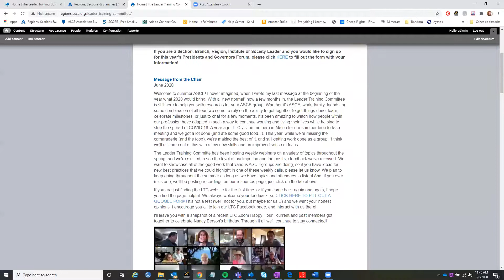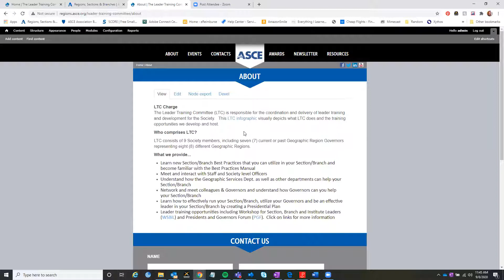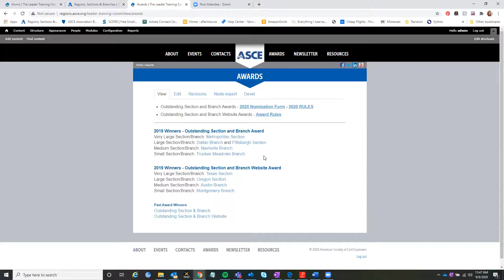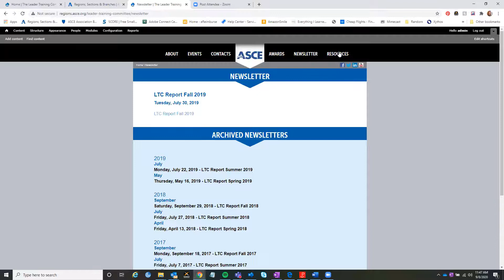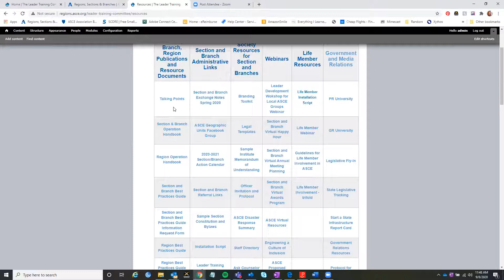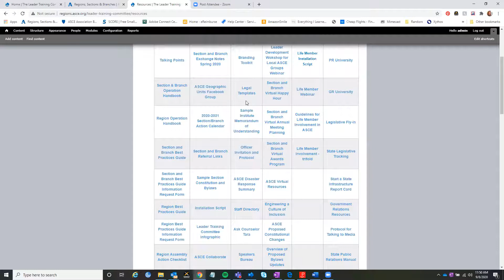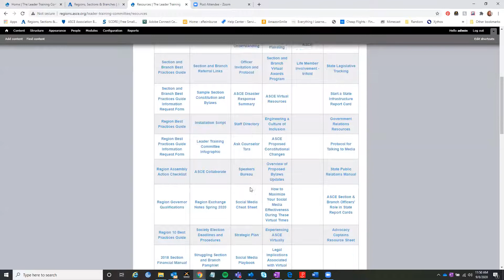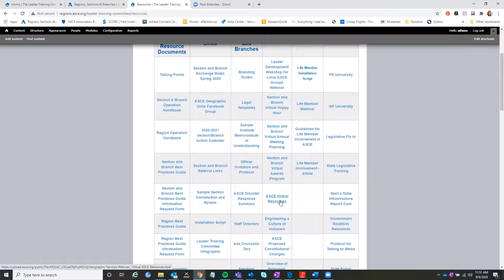SEI LAD Local Leaders Quarterly Meeting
On September 8, 2020, SEI Local Activities (LAD) Local Leaders held their quarterly meeting with presentations from ASCE staff as well as SEI President Glenn Bell. Below are the resource links mentioned in the meeting.